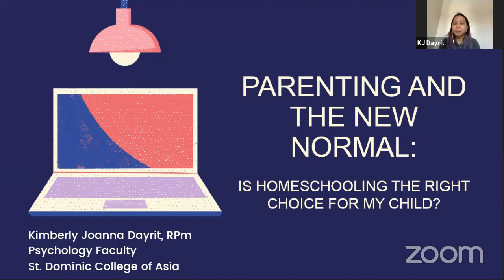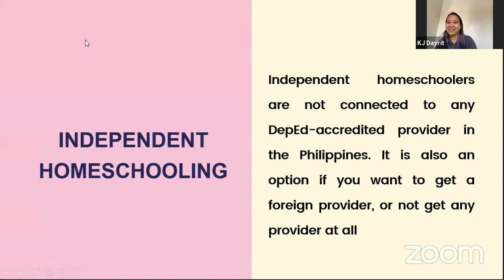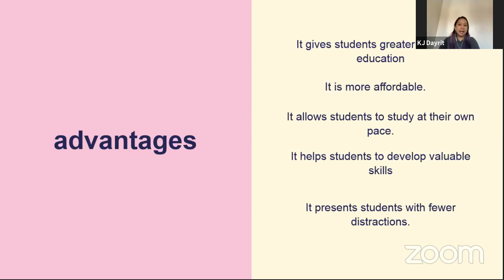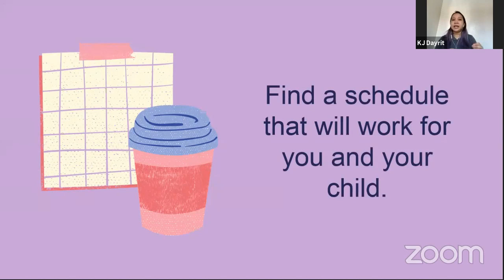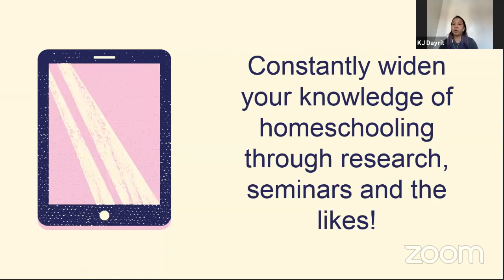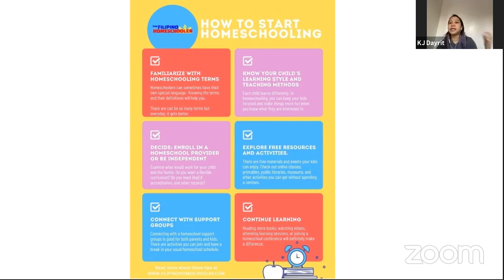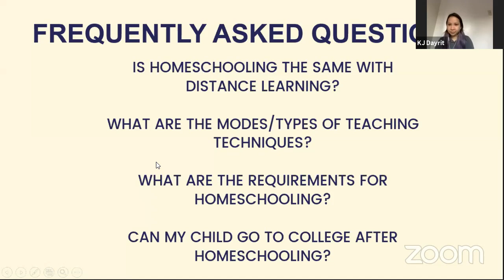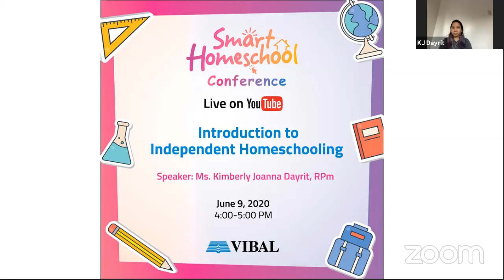Introduction to Independent Homeschooling